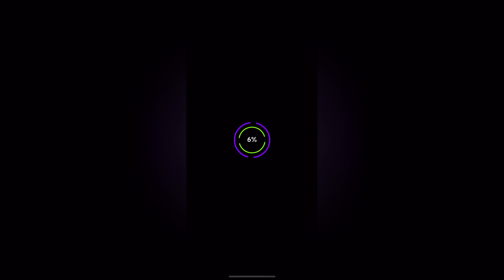Rolling Sky - Samba (Bonus 59)